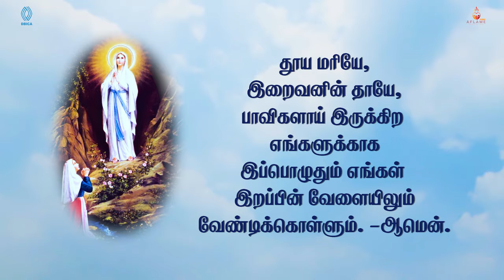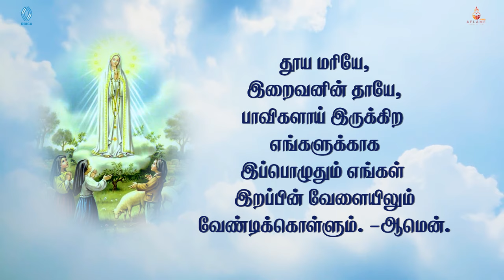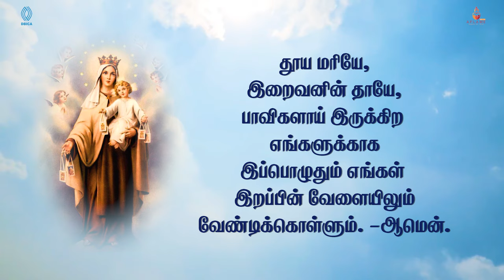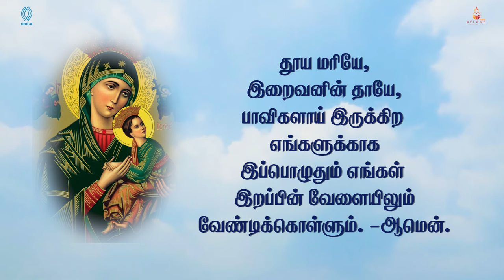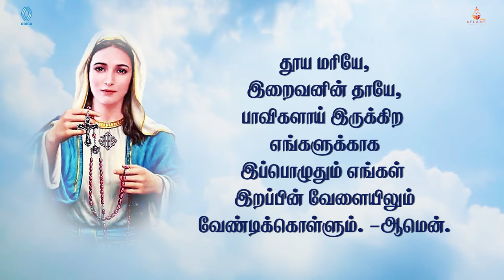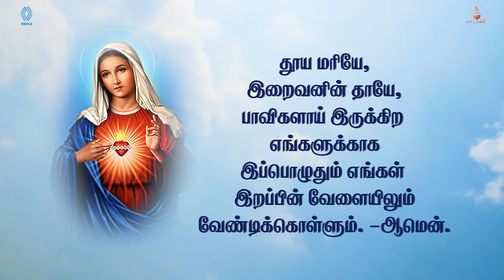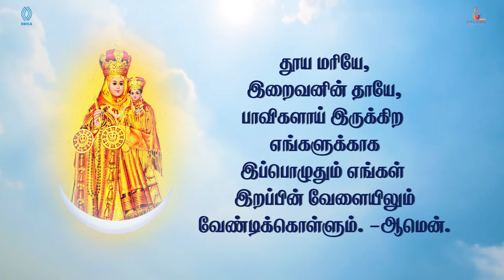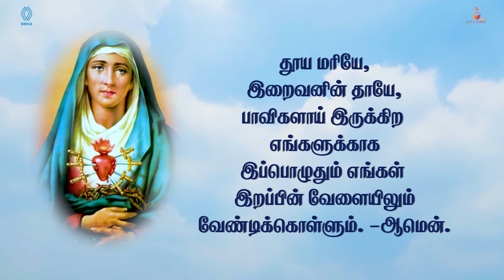அருள் நிறைந்த மரியே வாழ்க - மாதா பாடல் - Tamil Rosary Song - Arul Niraindha Mariye - Jebamalai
Arul Niraindha Mariye Vaazhga - Mangala Vaarthai Jebam Song

Music Orchestration: M. A. Jaikumar
Singer: Y. Daisy
Tabla: Venkat Rao
Nadhasvaram: Bala
Chorus: Sanjana M, Nilanthi, Sharmila A, Winston, Ernest
Recording: Winston

Videography: Daniel & Ajith
Video Editing: Antony Jose Doobie.A
Graphic design: Albert
Production Support: Merbin

Producer- Fr. Ernest SDB
Studio - DBICA Studios, Chennai
Music Label - Don Bosco Institute of Communication Arts